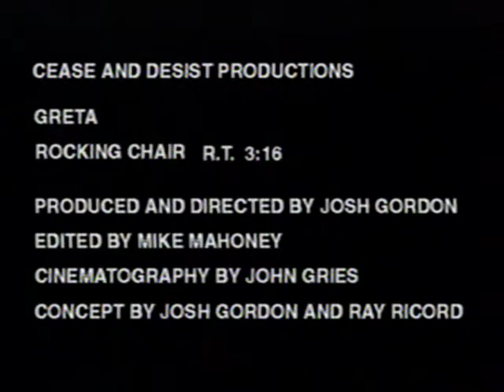Greta - Rocking Chair (Music Video) (1993)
Video Track 3 off the promo VHS for Los Angeles grunge band Greta, released in 1994. This was the video for the single "Rocking Chair," which the band would later re-record for their second album, This is Greta.